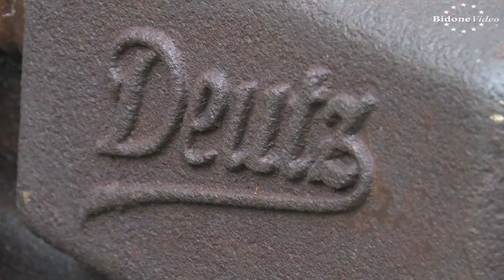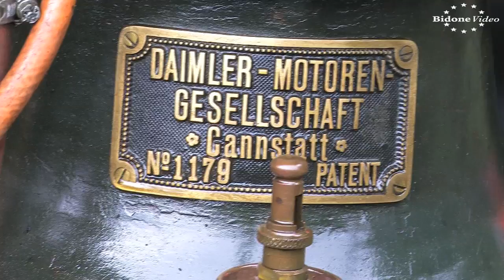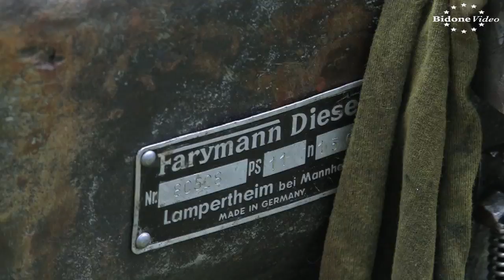Bulldog Dampf und Diesel - die Stationärmotoren - 3/4 - Stationary Engine Rally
Alle zwei Jahre findet in Markkleeberg bei Leipzig das größte Traktoren und Stationärmotorentreffen Deutschlands statt.
regelmässig werden dann über eintausend Traktoren, LKW, Stationärmotoren und andere landwirtschaftliche Geräte ausgestellt.
Die Aussteller der Motoren geben sich meistens besonders viel Mühe und zeigen historische Aufbauten zur Getreidebearbeitung, zum Steine brechen oder Häcksler die Stroh klein schneiden.
Ach besonders einfallsreiche Gerätschaften wie per Stationärmotor angetriebene Getränkekühler waren zu sehen.
Das ist der erste von vier Teilen über die Stationärmotoren.
Viel Spaß!